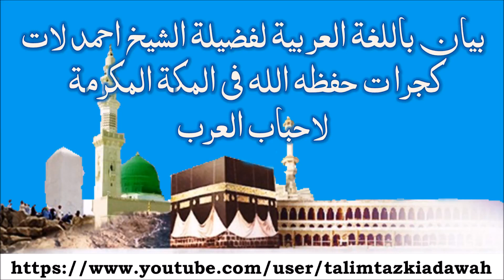الشيخ احمد لات غجرا ت حفظه الله /بيان باللغة العربية /فی المکة المکرمة MAULANA AHMED LAAT S.B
بيان باللغة العربية لفضيلة الشيخ احمد لات کجرا ت حفظه الله فی المکة المکرمة
لاحباب العر